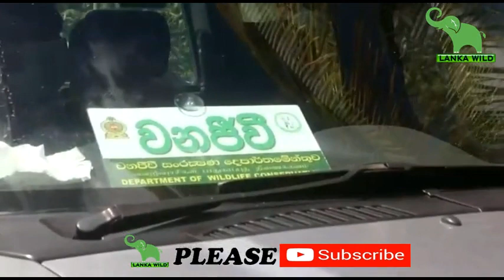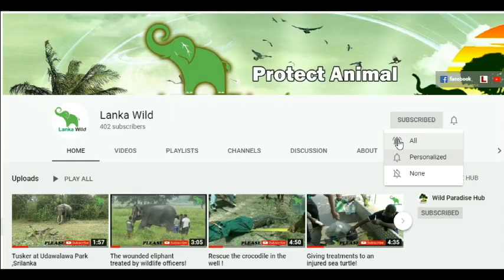white Porcupine /Lanka Wild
Like 👍 comment 🖊️Share / Lanka Wild YouTube channel
Sri lanka best Wild Life YouTube channel